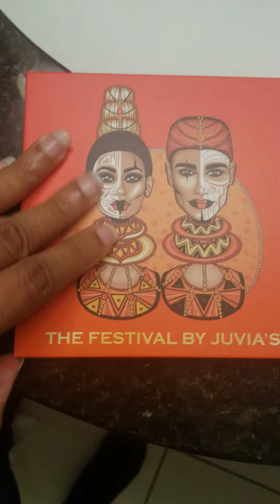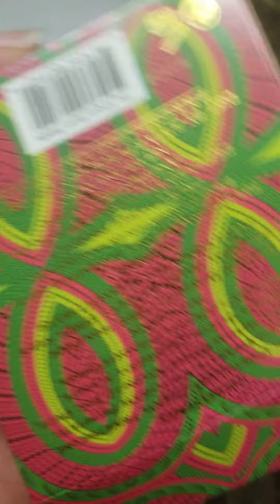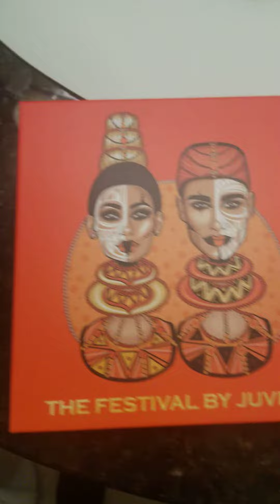Make up for Women Truck Drivers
I'm unboxing a make up line called Juviasplace. I've been in a lot of zoom meetings here and there during the Pandemic, and I wanted to invest in a line that lasts for a while. I'm not a makeup wearer, as I'm in the truck 80% of my time, but on off time.

I found this GREAT product!  Check it out